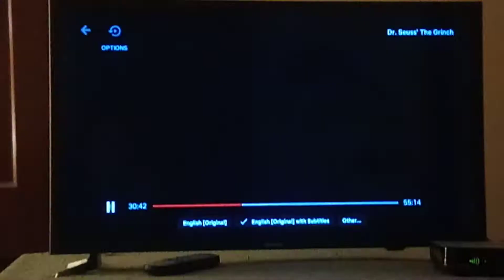Go Time Scene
From The Movie The Grinch.